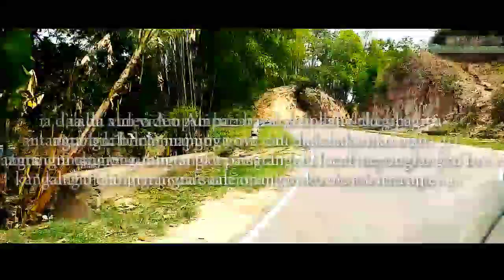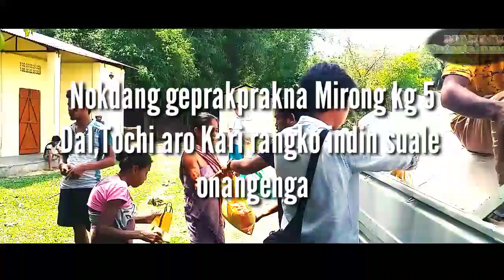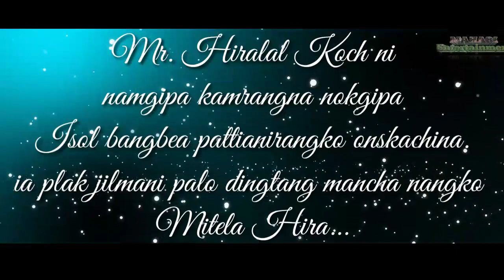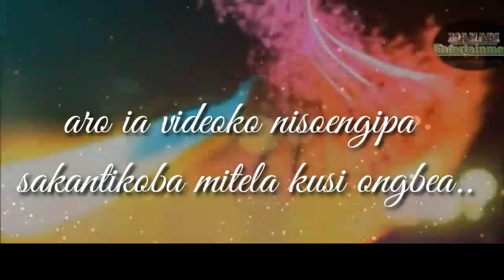Om Enterprise ni owner kangal cholgri rangna relief ni bosturangko indin suale onaha.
Ampati Om Enterprise ni malik Mr. Hiralal Koch adita songni manderangna kangal cholgri rangna merong,dal,tochi aro kari rangko indin suale onangaha. Tarik 25th April 2020.